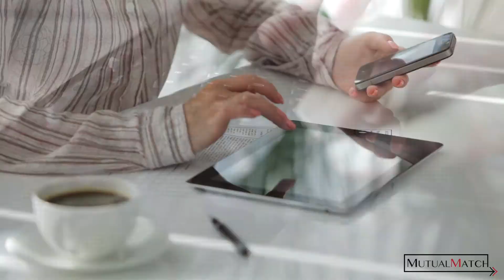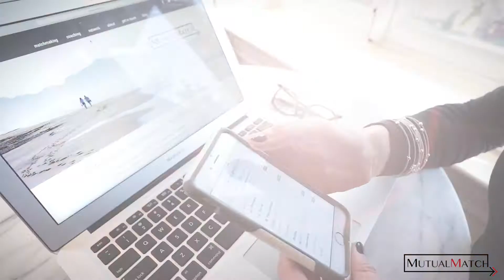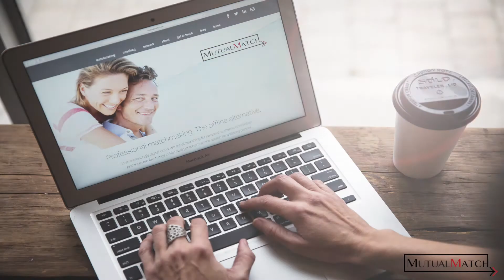Why A MatchMaker Can Help Find Your Match!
Produced, Filmed and Edited by denisejonesproductionsinc